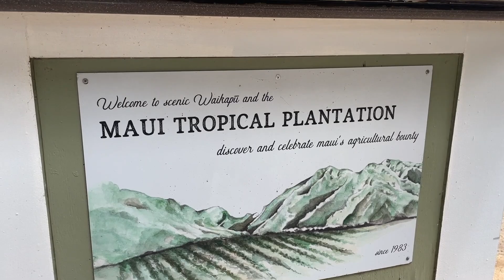Trying to find pineapple at Maui Tropical Plantation!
During our stay in Maui (where I was working to fill an empty physician position temporarily) we had a blast visiting Maui's Tropical Plantation in search of pineapple. Highly recommend a tour, as well as lunch or dinner at Cafe O'Lei at the Millhouse while you're there. The kids loved this and we learned a lot!